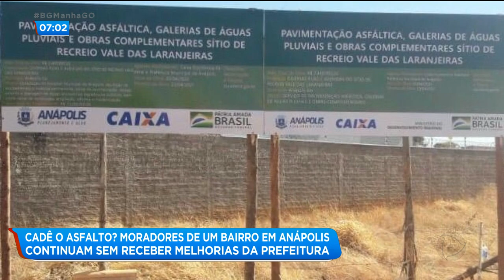CADÊ O ASFALTO: MORADORES DE UM BAIRRO EM ANÁPOLIS CONTINUAM SEM RECEBER MELHORIAS DA PREFEITURA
A Record TV Goiás voltou a um bairro de Anápolis e viu que a situação por lá praticamente não mudou depois da nossa reportagem. No fim de maio nós mostramos que os moradores cobravam o asfalto que nunca chegou. Eles contaram que máquinas da prefeitura começaram a obra, mas já foram embora. e o problema continua.